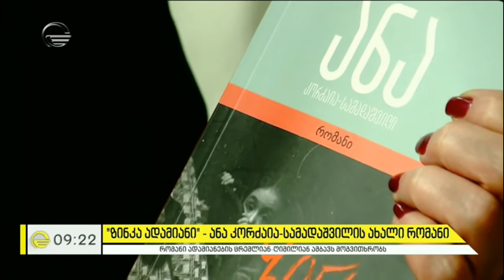„ზინკა ადამიანი“ ანა კორძაია სამადაშვილის ახალი რომანი